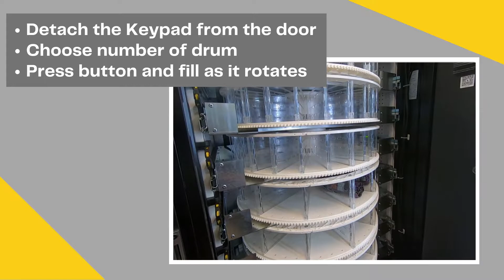Easy 6000 Filling the machine